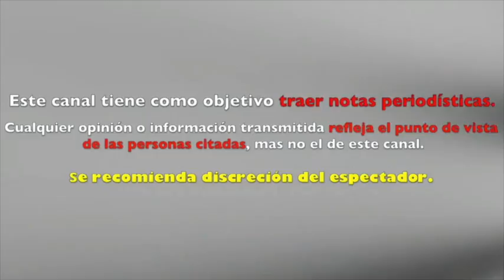MURIÒ NORMA MUNGUIA actriz mexicana de LA CUARTA COMPAÑIA